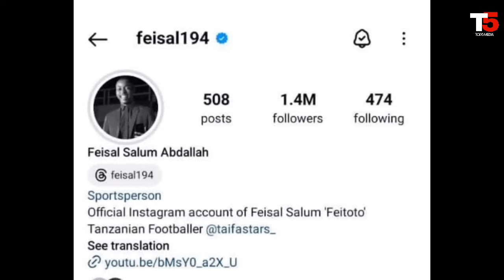Alichokisema FEISAL SALUM 'FEI TOTO' Atoa tamko Kuhusu Kusajiliwa SIMBA Kurithi Nafasi ya CHAMA